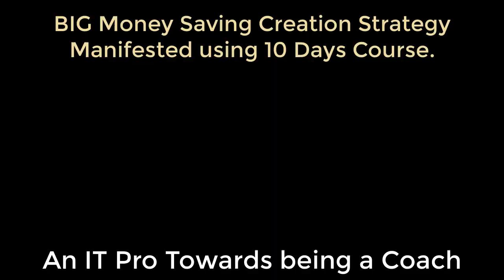Amit Gupta Manifests BIG MONEY SAVING FORMULA by following Kumar Guarav's Immunity Abundance Model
Amit Gupta Manifests the Biggest Holistic Transformation Breakthru and Decodes the Strategy of BIG MONEY SAVING FORMULA. It happened using Kumar Gaurav (Self Abundance Healer)'s course Immunity Abundance Model. This Abundance Model helped Amit to Get the Holistic Breakthru at Mental, Social, Emotional & FINANCIAL Journey. Amit Gupta is a budding coach turning from an IT pro. Let's cheer for Amit.
Congratulations Amit on completing 1st Level on This Journey!